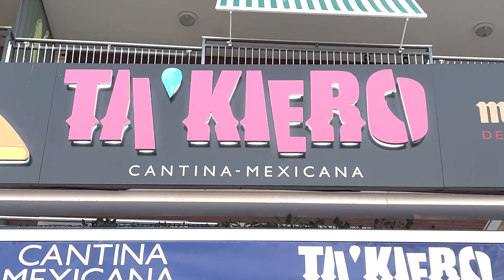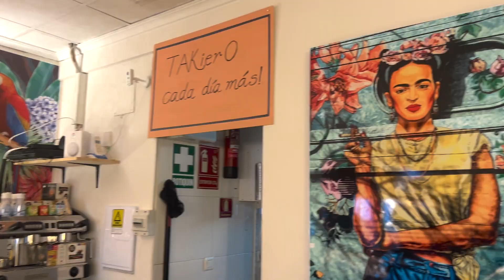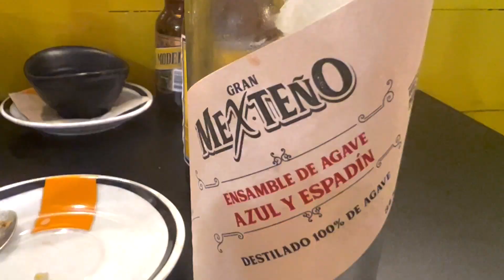ESPAÑOL PRUEBA POR PRIMERA VEZ COMIDA MEXICANA | ASÍ ES LA COMIDA MEXICANA EN ESPAÑA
►Setup:
📸 Cámara: amzn.to/39ogaP0
📹 Webcam: amzn.to/3o2zu8B
🪑 Silla: amzn.to/2Jd8cNH
🎧 Cascos Inalámbricos: amzn.to/3mqJisR
🎤 Micrófono: amzn.to/368KsTY
🦾 Brazo Micrófono: amzn.to/3q0wknL
⌨ Teclado: amzn.to/3fEcA4B
📺 Monitor: amzn.to/2HM1KNo
📺 Monitor 2: amzn.to/39suRjY
🐈 Camlink: amzn.to/3mqHrEp
🔌 Cable Camlink: amzn.to/2JhsIgp
🔋 Batería: amzn.to/2V6fJQX
🔦 Tira Luces LED: amzn.to/3mgUiso
Trípode: amzn.to/2V6ascn
Foco: amzn.to/3rZl1x9